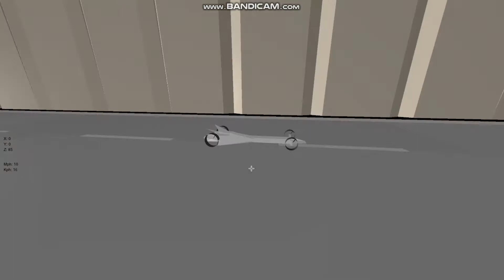#23 OpenGL - GLSL Shaders testing: fog, ambient, diffuse & specular lighting